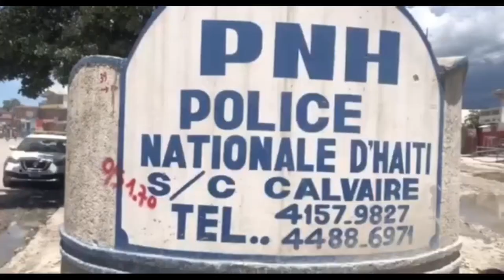Deblozay pete nan Latibonit, bandi Savien yo masakre lapolis yo pran komisarya a tout polisye kouri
Gwo panik, Bandi Savien anvayi lapolis kouri yo anvayi komisarya, Pèp la rache 3 bandi pak an pak